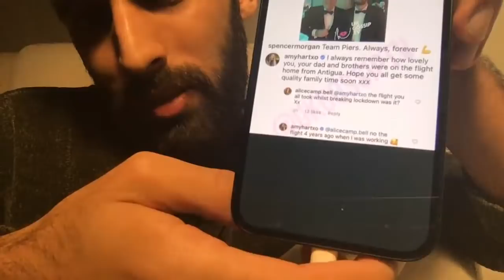PIERS MORGAN QUITS AND RUNS OUT. LETS REJOICE!